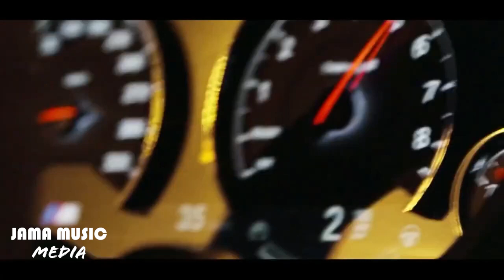Zivert - Beverly Hills | Премьера Remix клипа (Jama Music)